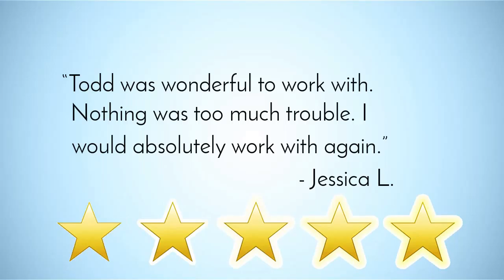Prime California Roseville Realtor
Buy a home in Roseville or sell your home in Roseville.